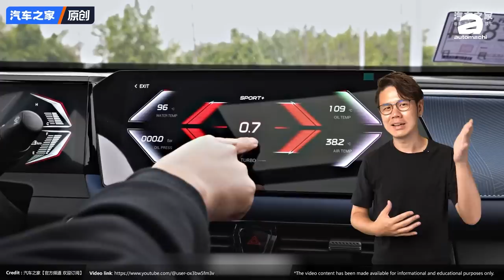GAC GS3 影速确定进军马来西亚：四缸涡轮引擎、0-100加速7.5秒的超强SUV！（汽车咖啡馆）｜automachi.com 马来西亚试车频道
在之前广汽大马在社交媒体上面已经放出了预告，表示新款 GAC Trumpchi GS3 将引进大马！最近官方更是确认了这款车会以 CKD 的方式登陆我国市场，这款车在中国采用了1.5L的四缸涡轮增压引擎，实力强劲，预计售价可能从RM 110,000起跳！

根据官方在社交媒体公布的详情这一次新车同样的跟中国同步，也就是采用最新版本（中国称为 GS3 速影）的外观设计，这款车采用了极多的棱角设计，让外观设计前卫非常。其车身尺码为4,410 X 1,850 X 1,600 mm，轴距为2,650 mm，基本上和现在市场上的B-Segment SUV 差不多，但是这款车更为注重操控表现，其离地高度仅为145 mm左右，确保了车辆的低重心。

内装部分，新车同样的也是非常时尚，首先映入眼帘的就是两个高清的大尺寸荧幕，分别是数位化仪表以及车机，原厂还特别强调这个车机系统采用了8核处理器，确保了系统得流畅。除此之外这款车还采用了迷你的电子排挡杆，颇有 Volkswagen 的即视感。当然这款车也具备了 Android Auto 以及 Apple Carplay 等实用功能来满足本地市场的需求。

引擎部分根据中国官网这款车采用了排气量为1.5L的缸内直喷四缸涡轮增压引擎，最大马力表现为174 Hp，峰值扭力270 Nm，匹配7速的双离合器变速箱，0-100加速7.5秒。这样的引擎动力在同级车款中毫不逊色，但是由于之前本地版本引进的是1.5L的自然进气版本，所以我们必须慎防这样的“惊喜出现”。

这款车将会在本地进行 CKD ，所以相信价格方面会有一定的优势，如果起步价RM 110,000、拥有涡轮引擎加上售后服务合理，相信这款车应该可以有不错的市场呢！